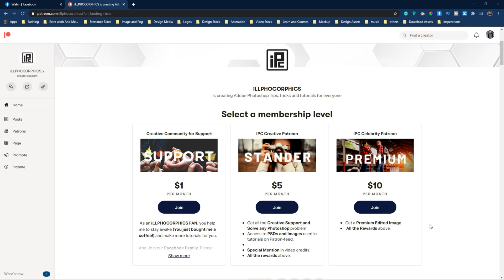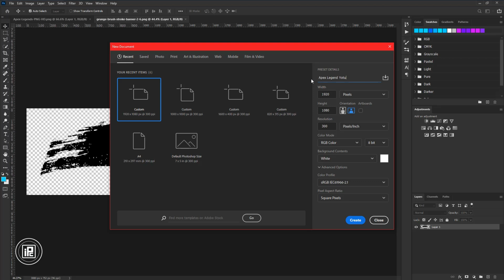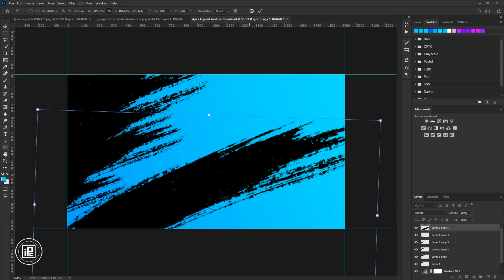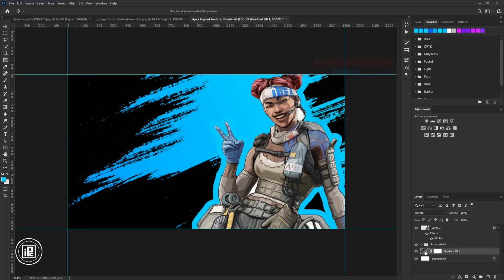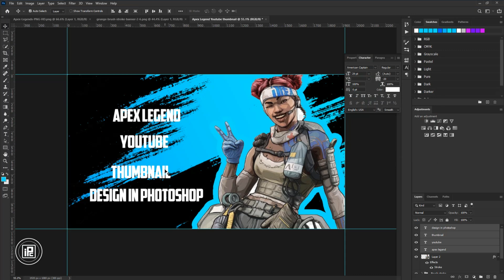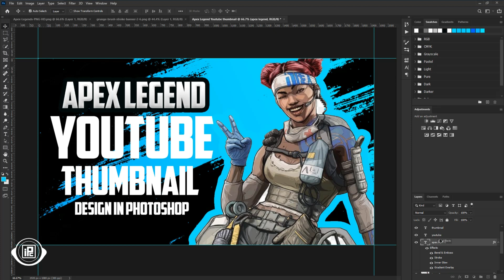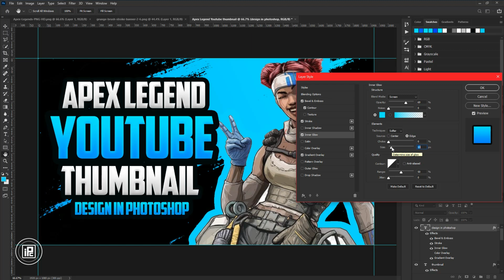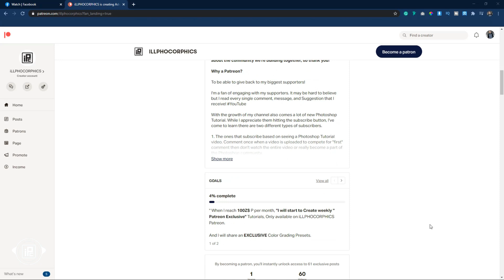Gaming Youtube Thumbnails Design In Photoshop (Free Download)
In this tutorial, I will show you the gaming YouTube Thumbnails design in Photoshop. I will show you how to design professional gaming thumbnails design with a free PSD template download. I will show you how to design Apex Legends youtube thumbnails professionally. I will show you the process of designing a professional gaming video thumbnail in Photoshop.

KEEP LEARNING